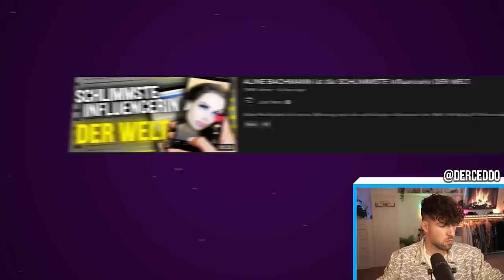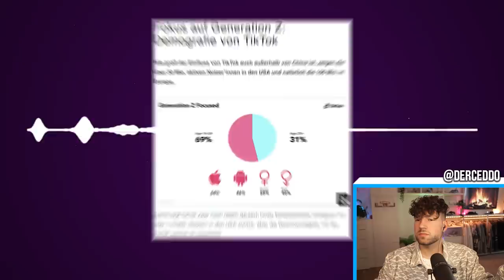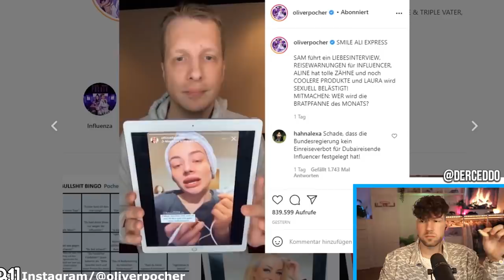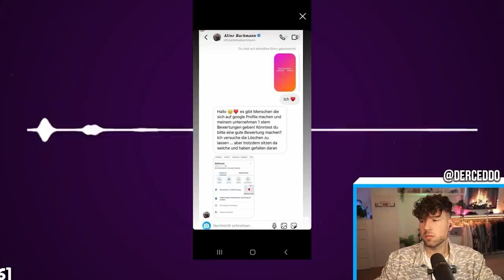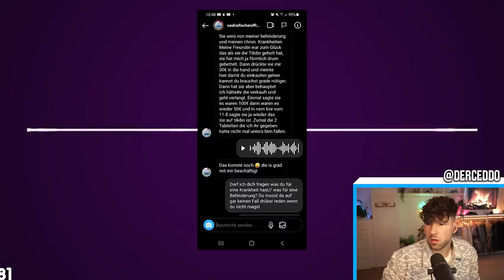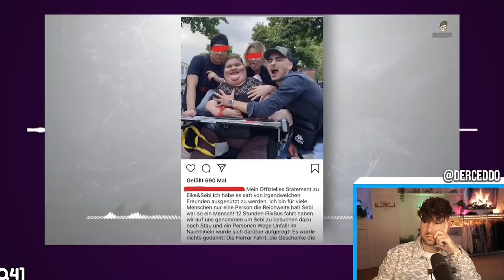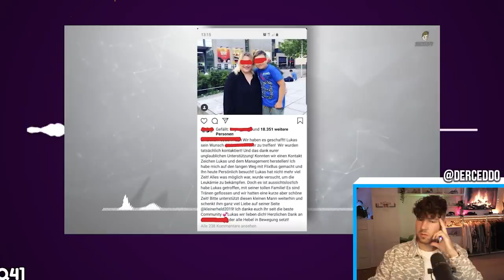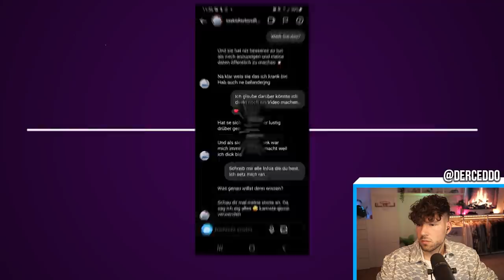Aline Bachman TEIL 2 / Sie übertreibt komplett! 🤥